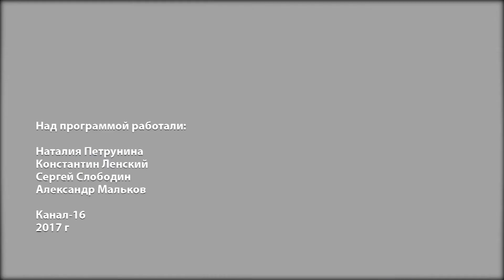Жить легко выпуск №11